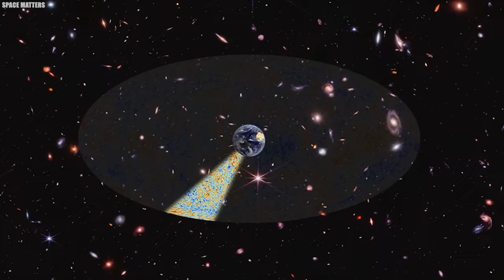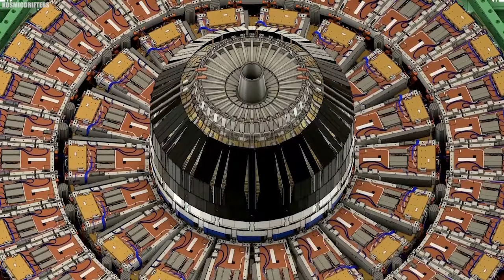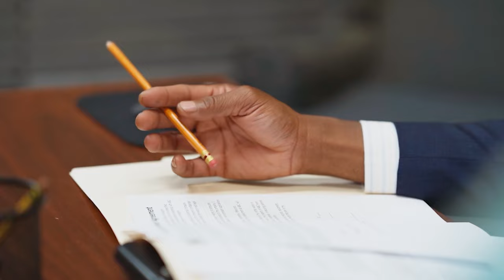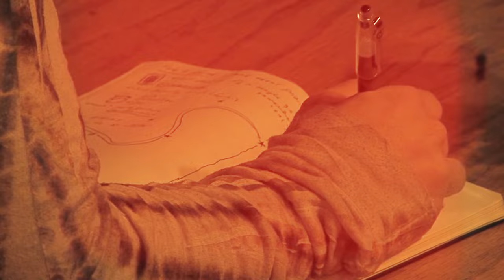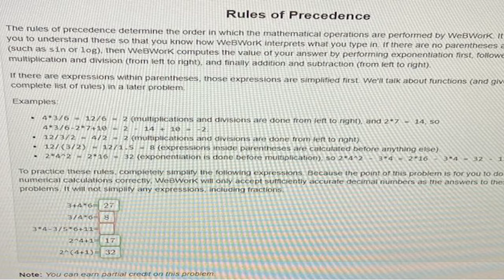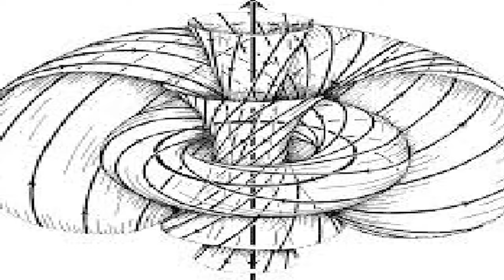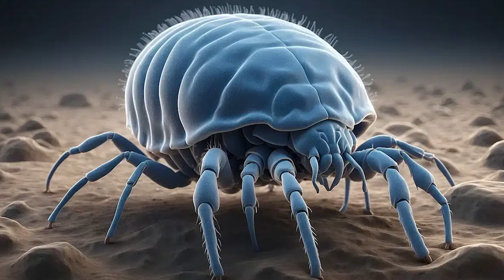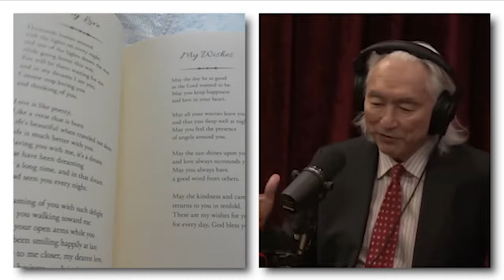Scientist Went Missing After Creating A Device To See Multidimensional Creatures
Moments ago, the world was stunned: Dr Daniel Nemes, the brilliant scientist, mysteriously disappeared after revealing a revolutionary device that let humans glimpse into other dimensions. His invention, a machine he named Energy Vision, claimed to show entities from parallel realities—creatures existing beyond the boundaries of human perception. Could it be that Dr Nemes saw too much?  Let us explore the dark secrets he discovered about this unsettling visitor who came with only one mission in mind.

Check Out This Video:
Scientist Went Missing After Creating Device To See Multidimensional Beings